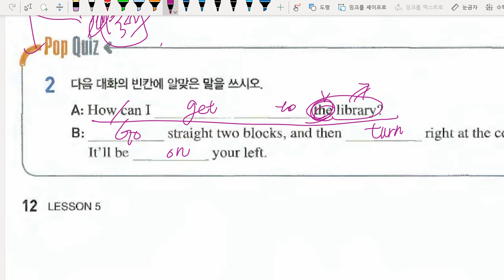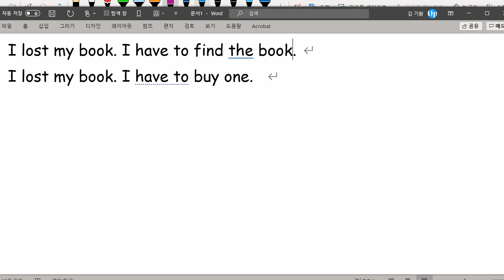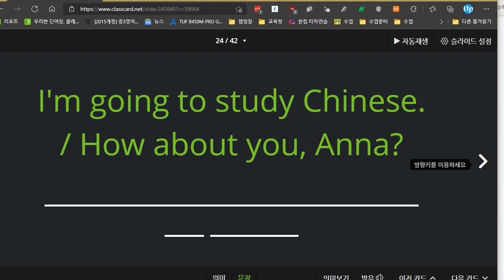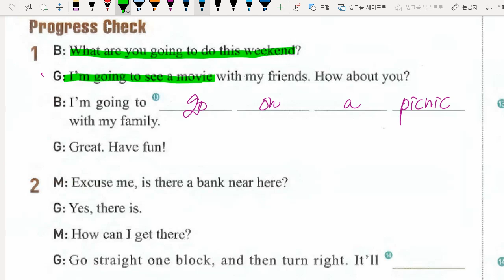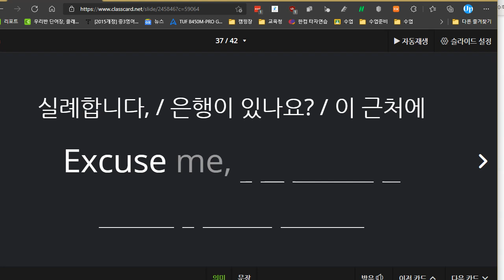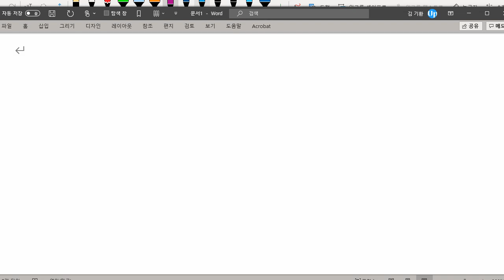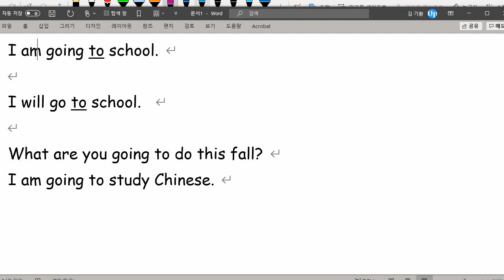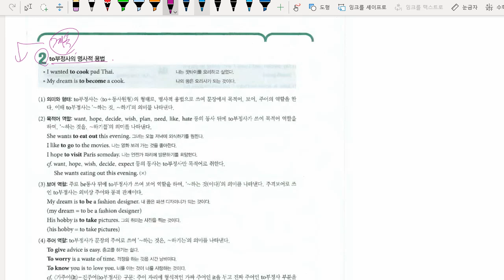중1 2021 09 09 구미중 도송중 미래엔 5과 내신대비 수업